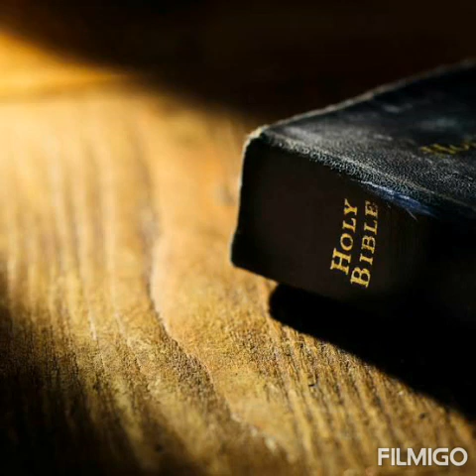Today's missionary story about James Calvert.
அன்பரே! வேதாகமத்தை பிற இன மக்களுக்கு கொடுப்போம்📖👼💗💒